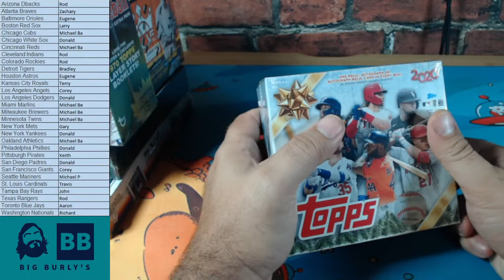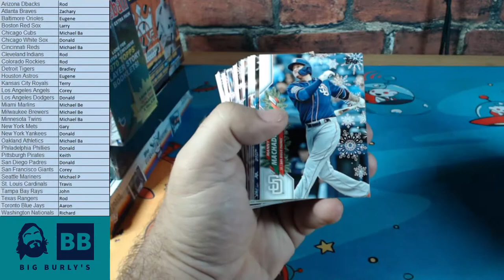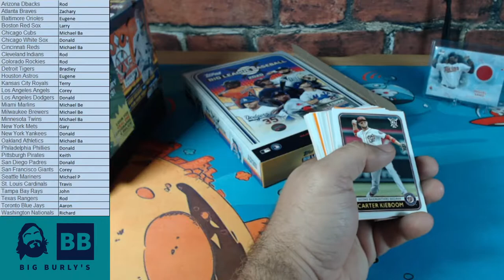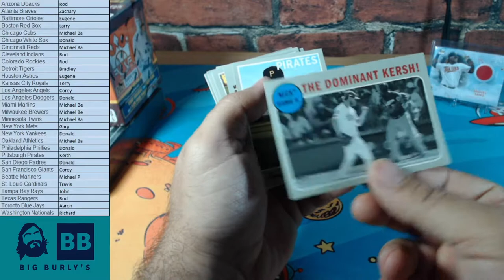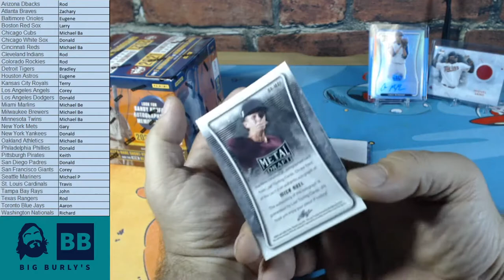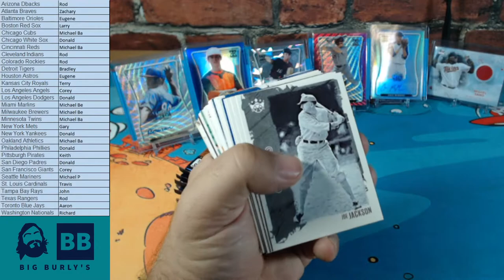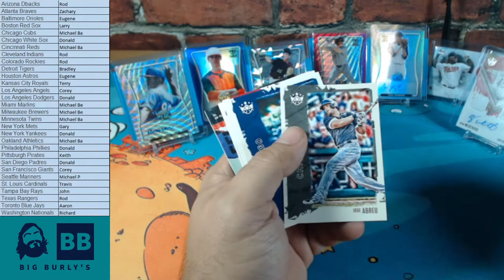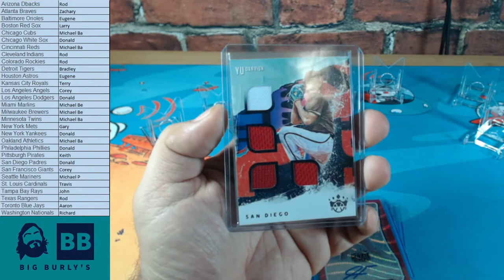EbayBreak Saturday Night Mixer #1 5/8/21 7:30PM CST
To bid on live breaks or purchase collectibles, please visit our eBay store!

Don't forget to support Raven with your tips... I'm sure they'll all go to taking care of her animals and check out her twitch!!!

Ebay Break  #1 8 May 2021 Saturday 7:30PM CST